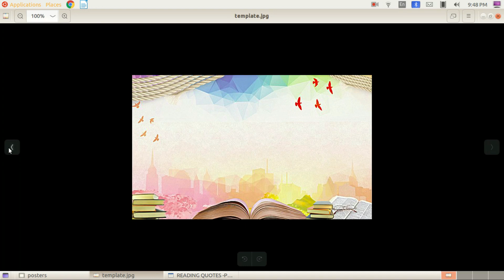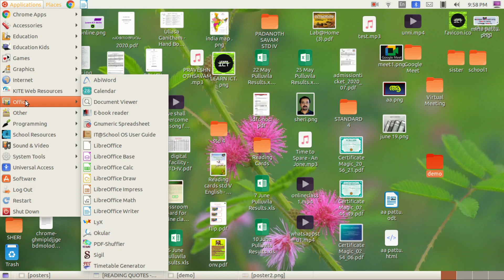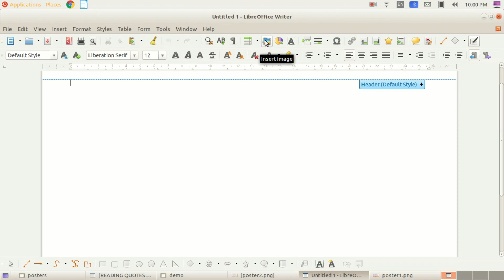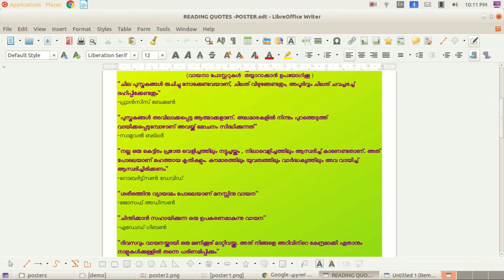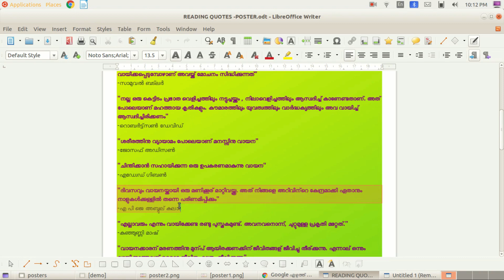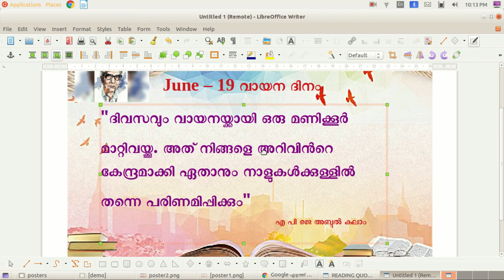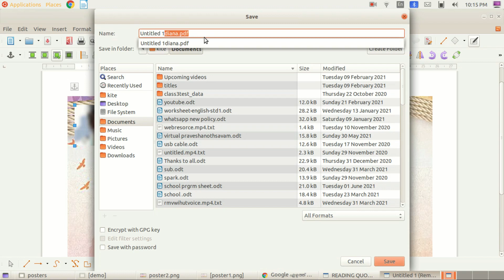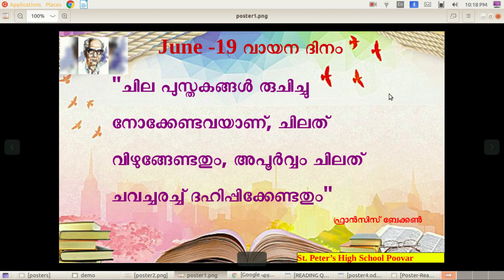ജൂൺ -19 വായന ദിനം - മനോഹരമായ പോസ്റ്റർ നമുക്കും എളുപ്പത്തിൽ തയ്യാറാക്കാം - Reading day Poster Making-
June -19 വായന ദിനം - മനോഹരമായ പോസ്റ്റർ നമുക്കും എളുപ്പത്തിൽ തയ്യാറാക്കാം -
background design നും Reading Quotes നുമായി ലിങ്ക് click ചെയ്തു download ചെയ്യൂ

പോസ്റ്റർ വാക്യങ്ങൾ

1. വായിച്ചാലും വളരും
വായിച്ചില്ലെങ്കിലും വളരും
വായിച്ചാൽ വിളയും
വായിച്ചില്ലെങ്കിൽ വളയും
കുഞ്ഞുണ്ണി മാഷ്
2. ശരീരത്തിന് വ്യായാമം എങ്ങനെയോ അതുപോലെയാണ് വായന മനസിന് .
റിച്ചാർഡ് സ്‌റ്റീൽ
3. വായനയിലൂടെ വളരാത്തവർ മൃഗതുല്യരാണ്.
വില്യം ഷേക്സ്പിയർ
4. ഇന്ന് വായിക്കുന്നവൻ ആണ് നാളത്തെ നേതാവ്
മാർഗരറ്റ് ഫുല്ലർ
5. പുസ്തകങ്ങൾ പൂർണ്ണ മനുഷ്യനെ സൃഷ്ടിക്കുന്നു.
വില്യം ഷേക്സ്പിയർ
6. പുസ്തകം കത്തിക്കുന്നതിനെക്കാൾ മാരകമായ കുറ്റകൃത്യങ്ങൾ ഉണ്ട് ഈ ഭൂമിയിൽ അവയിലൊന്ന് പുസ്തകം വായിക്കാതിരിക്കുക എന്നതാണ്.
ബ്രാഡ്ബറി
7. സാമ്രാജ്യാധിപനല്ലായിരുന്നു എങ്കിൽ ഒരു ഗ്രന്ഥശാലാ സൂക്ഷിപ്പുകാരനായിരിക്കാനാണ് എനിക്കിഷ്ടം
നെപ്പോളിയൻ
8. വളരെയധികം ചിന്തിക്കുക, കുറച്ചു മാത്രം സംസാരിക്കുക, അതിലും കുറച്ചെഴുതുക കാരണം എഴുതുന്നത് പല തലമുറകളോളം രേഖയായിരിക്കും.
എബ്രഹാം ലിങ്കൺ.
9.I do believe something very magical can happen when you read a good book
JK Rowling
10. Libraries store the energy that fuels the imagination
Sidney Sheldon
11. Book are a uniquely portable magic
Stephen King
12. വായിച്ചു വളരുക ചിന്തിച്ചു വിവേകം നേടുക
P N പണിക്കർ
13. മറ്റെല്ലാം നമ്മെ കൈ വെടിഞ്ഞെന്ന് വരും എന്നാൽ നല്ല ഗ്രന്ഥങ്ങൾ നമ്മുടെ മിത്രങ്ങളായിരിക്കും.
Dr S രാധാകൃഷ്ണൻ
14: പുസ്തകത്തിന് പുത്തകം എന്നു പറയുമായിരുന്നു. പുത്തകം എന്ന വാക്ക് എനിക്കിഷ്ടമാണ് പുത്തൻ കാര്യങ്ങൾ അകത്തുള്ളത് പുത്തകം
കുഞ്ഞുണ്ണി മാഷ്
15. വായന മനുഷ്യനെ പൂർണനാക്കുന്നു
ഫ്രാൻസിസ് ബേക്കൺ
16. ഒരു പ്രഭുവിന്റെ രത്നത്തെക്കാൾ വിലയുണ്ട് ഒരു ഭിക്ഷക്കാരന്റെ കയ്യിലുള്ള പുസ്തകത്തിന്
വില്യം ഷേക്സ്പിയർ
17. ജീവിതത്തിലെ ദുരിതങ്ങളിൽ നിന്നുള്ള മോചനമാണ് വായനയിലൂടെ ലഭിക്കുക.
സോമർസെറ്റ് മോം .
18. ദിവസവും വായനക്കായി ഒരു മണിക്കൂർ മാറ്റിവയ്ക്കൂ അത് നിങ്ങളെ അറിവിന്റെ കേന്ദ്രമാക്കി ഏതാനും നാളുകൾക്കുള്ളിൽ തന്നെ പരിണമിപ്പിക്കും.
Dr.APJ അബ്ദുൾ കലാം
19. സമയം ചിലവഴിക്കണോ വായിക്കുക
ബർണാഡ് ഷാ
20. എനിക്ക് ജീവിക്കാൻ മൂന്നു വസ്തുക്കൾ മാത്രം മതി പുസ്തകം, പുസ്തകം, പുസ്തകം.
ലിയോ ടോൾസ്റ്റോയി
21. വായിക്കാൻ സമയമില്ല എന്ന് പറയുന്നത് ജീവിക്കാൻ സമയമില്ല എന്ന് പറയുന്നത് പോലെയാണ്.
സ്റ്റാലിൻ
22. നല്ല ഗ്രന്ഥം പരിധിയില്ലാത്ത നന്മയുടെ ചക്രവാളം ആണ്.
മഹാത്‌മ ഗാന്ധി .
23. ചിന്തിക്കാൻ സഹായിക്കുന്ന ഒരു ഉപകരണമാണ് വായന .
എഡ്വേഡ് ഗിബ്ബൺ
24. നല്ല പുസ്തകങ്ങൾ വായിക്കാത്ത ഒരുവനും ഒരു നിരക്ഷരനും തമ്മിൽ ഒരു വ്യത്യാസമില്ല.
മാർക്ക് ട്വയിൻ
25. സ്വർഗ്ഗം ഒരു വലിയ ലൈബ്രറി ആയിരിക്കുമെന്ന്  ഞാൻ പലപ്പോഴും സങ്കൽപ്പിക്കാറുണ്ട്.
ബേർഹെസൈ.